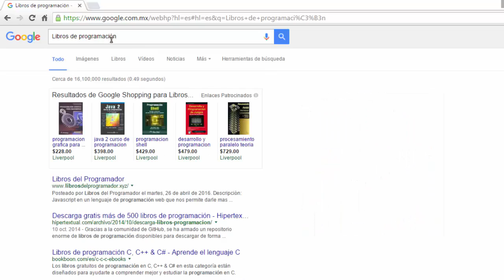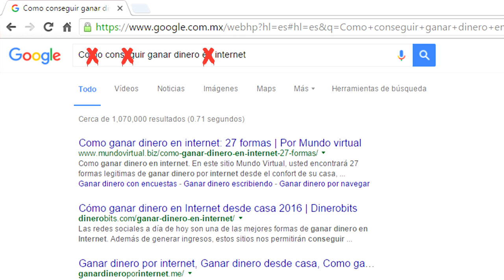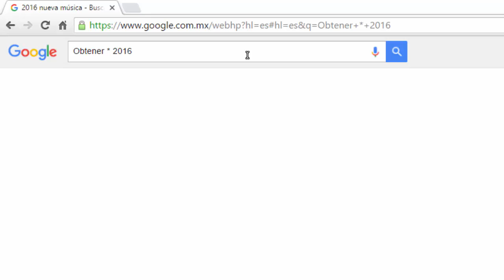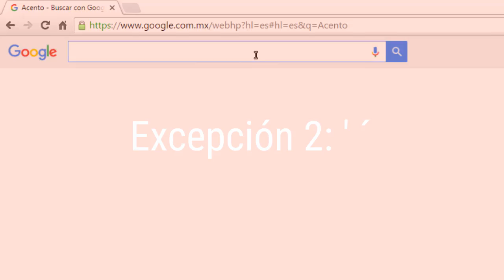01 Refinar nuestras búsquedas - Búsquedas avanzadas con Google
- Serie: Búsquedas avanzadas con Google
- Vídeo: 01 Refinar nuestras búsquedas

- Descripción de la serie: Detrás de la simple interfaz de Google podemos realizar dos tipos de búsquedas, una búsqueda simple en la que únicamente ingresamos la palabra o el texto que nos interesa y las búsquedas avanzadas, las cuales requieren algunas habilidades especiales. Mi nombre es Asael García y durante esta serie de vídeos, aprenderás algunos métodos avanzados de búsqueda en Google utilizando algunas de sus características. A partir del momento en que termines de ver todos los vídeos, te darás cuenta como tus búsquedas en Google serán mucho más exactas y encontrarás casi toda la información que te imagines o necesites, si aplicas tus conocimientos de manera adecuada.